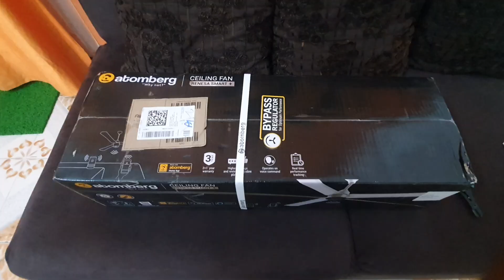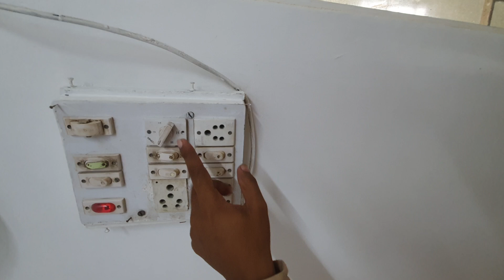atomberg renesa smart plus pearl white fan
regulator bypass
voice  assist
real  time performance
Alexa support